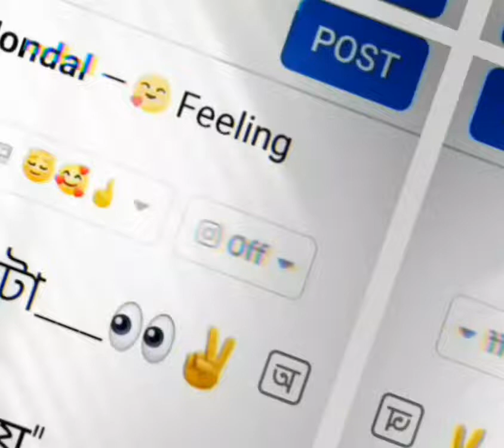তার হাসিটা😇✨আমার অত্যন্ত প্রিয়😌🤞/facebook typing status/romantik status/bengali status#itsshisan25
Support me

Keep supporting ❤️🙏
Keep loving 💖✨
Keep sharing ☺️💯